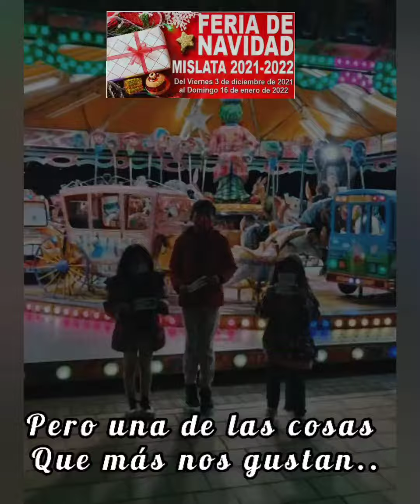Feliz 2022 ¡¡ Seguimos latiendo ¡¡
Os deseamos que este año nuevo llegue lleno de felicidad, salud y sonrisas..muchas sonrisas..seguimos latiendo 🥰